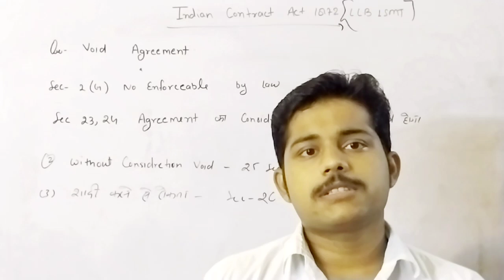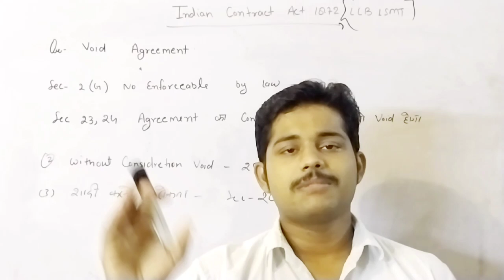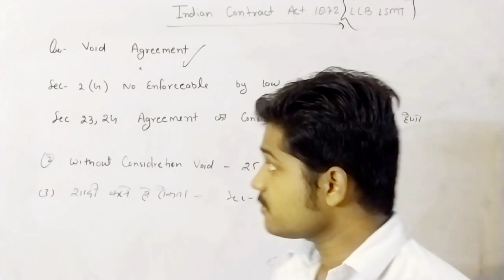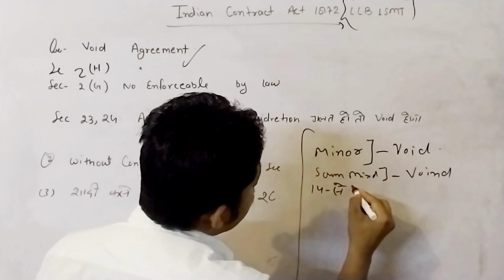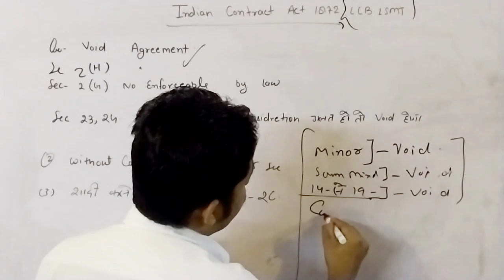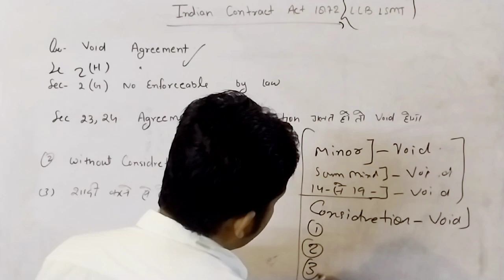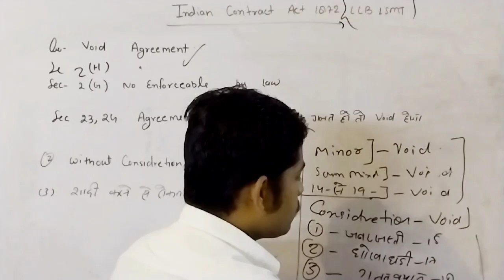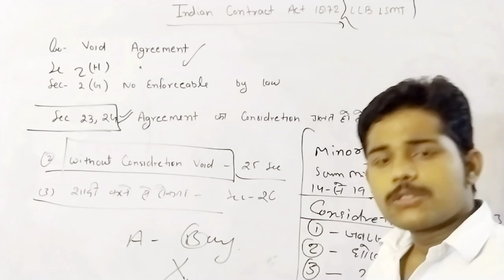Void agreement | void agreement kya hote hai | indian contract act | Llb first semester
Void contract
Void agreement
Void agreement kya hota hai
Void agreement in contract act
Indian contract act difine Void agreement
Indian contract act difine Void contract
Law with aman
Law class